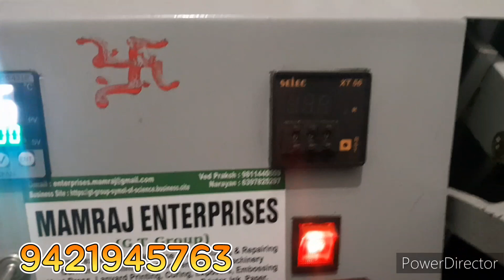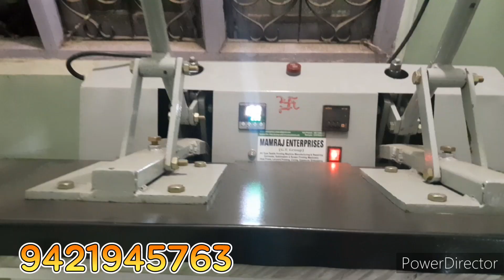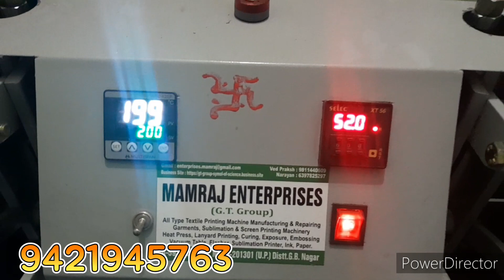Landyard Printing Full Process. ...📌📌👌🏻🥰🔥🔥🎫📽️📞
idcard Landyard Printing Full Process. ...📌📌👌🏻🥰🔥🔥🎫📽️📞

Id card lease ( id card dori Printing)  full detail videos

Kiva Creations
Chandrapur